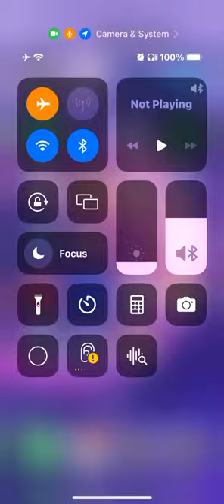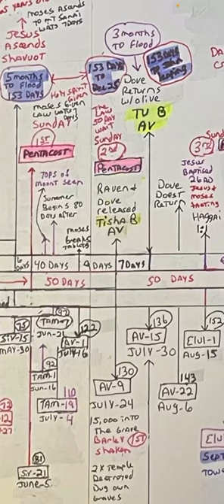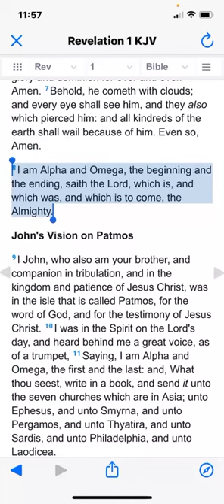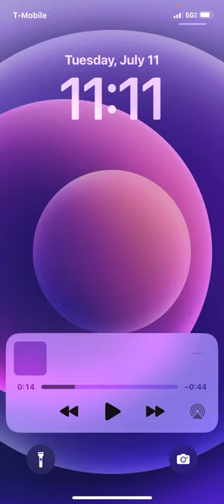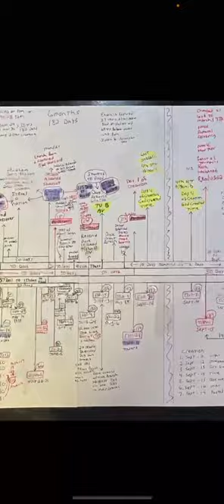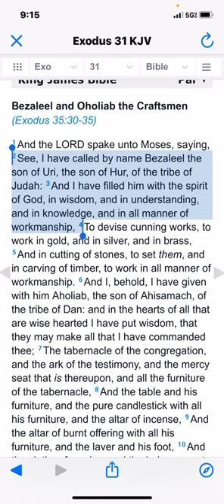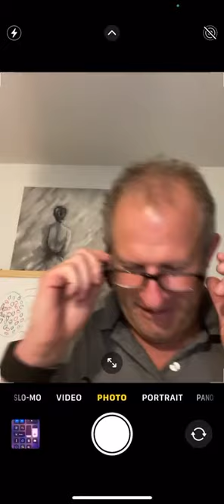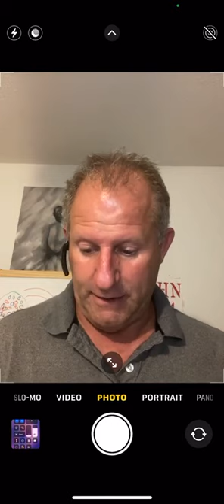High watch days July 17, 24, 30